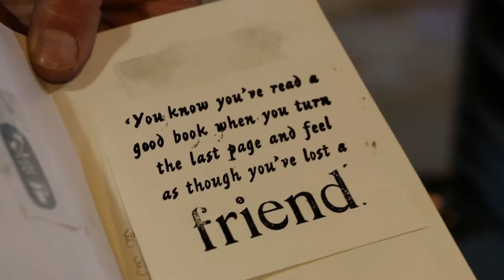Ferrymead Heritage Park Photoshoot - VLOG#31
For a photography assignment, I went to Ferrymead Heritage Park.

This is a vlog by Hamish Webb who lives in Christchurch, New Zealand.